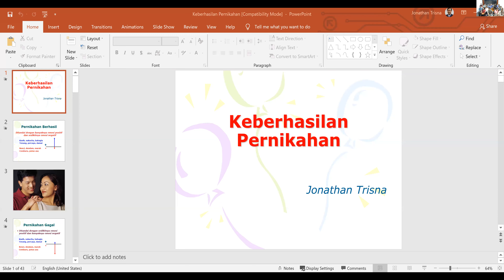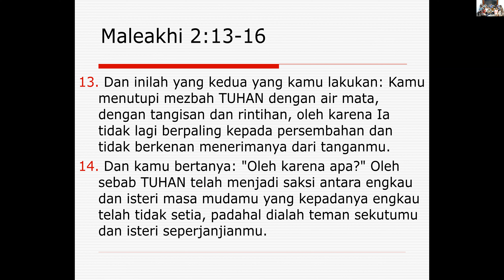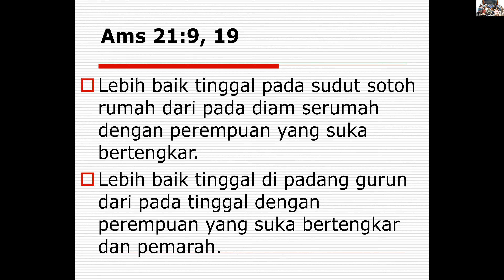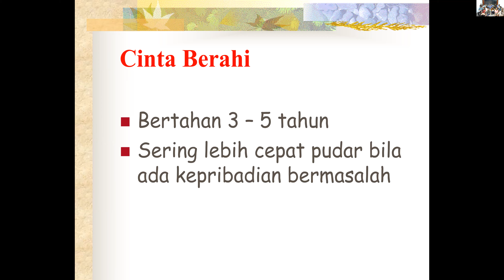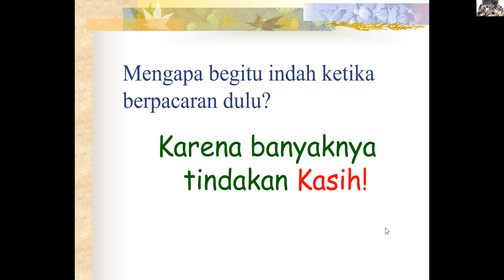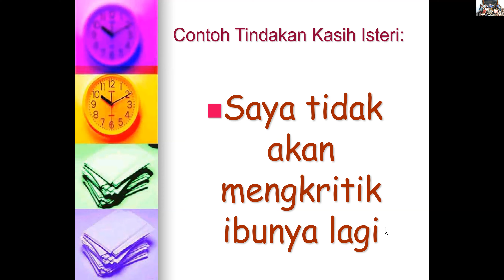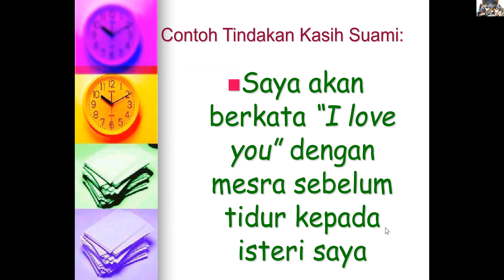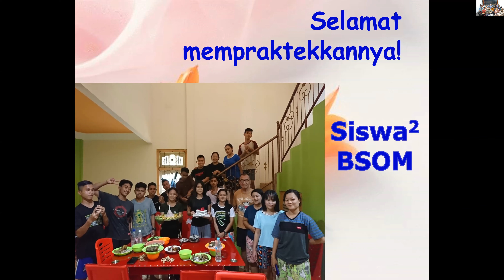BSOM Retreat 2020 Day 1 Session 4 Keberhasilan Pernikahan Jonathan Trisna August 18, 2020